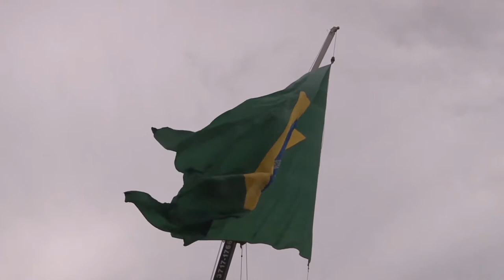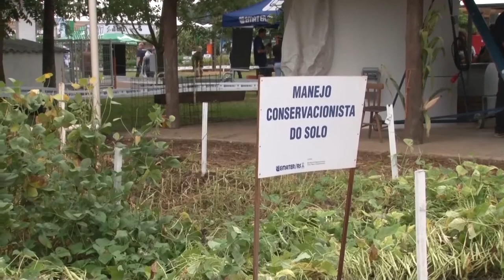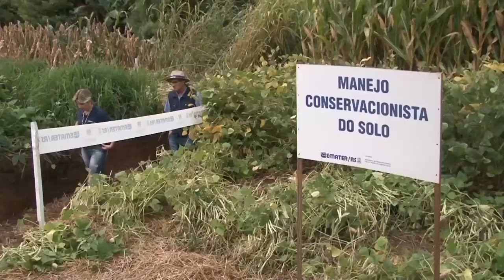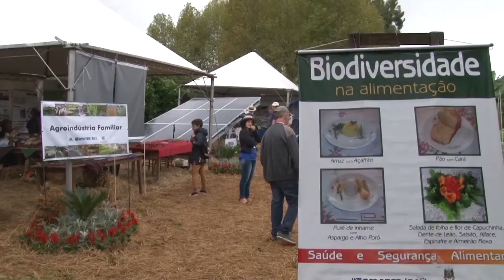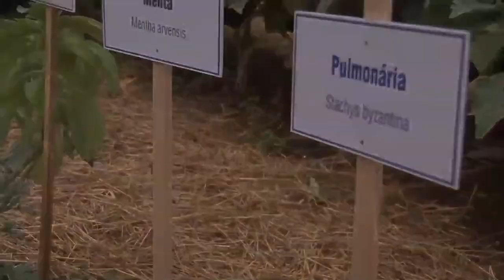Expoagro Afubra, a maior feira voltada à Agricultura Familiar do Brasil - Rio Grande Rural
A Expoagro Afubra, a maior feira voltada à Agricultura Familiar do Brasil, foi realizada no Parque da Expoagro, na localidade de Rincão Del Rey, no município de Rio Pardo. Na 18ª edição da Feira, a Emater/RS-Ascar apresentou 17 parcelas, que abordaram assuntos relativos à agroindústria familiar.

Programa #1006